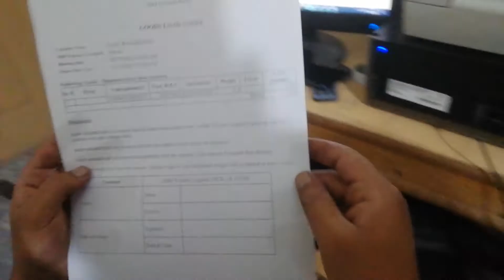Plan Change and Bought a Old Printer || Vlog || Pindi Boys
Video is made only for fun, enjoy the video and leave your comments in comment box.